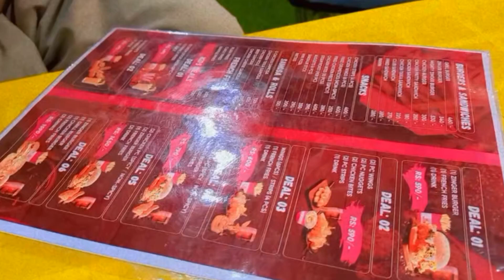zuzu ki winter shopping#enjoy coffee shakes with fmly#family vlogs|lishy rishee vlogs🥤🛍